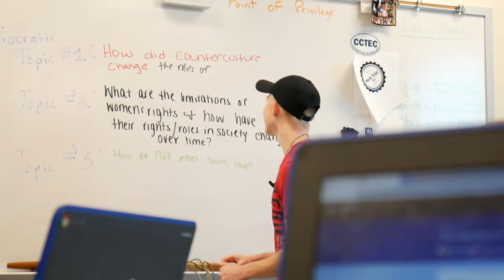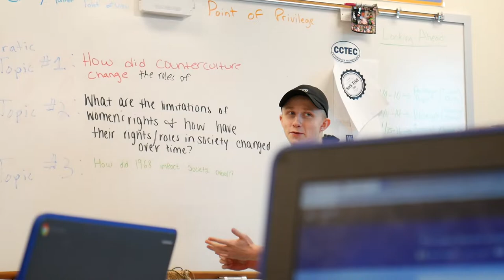KID GETS HIT IN THE FACE WITH A BALL!!!!!